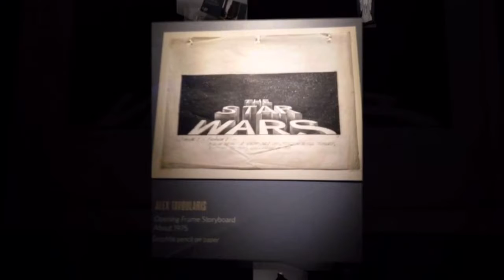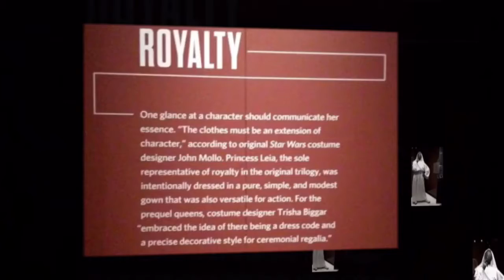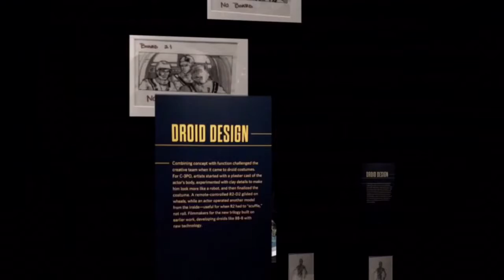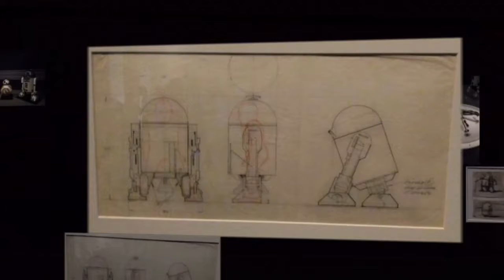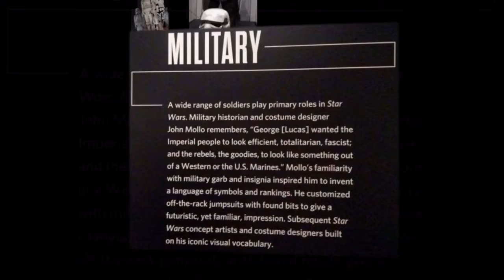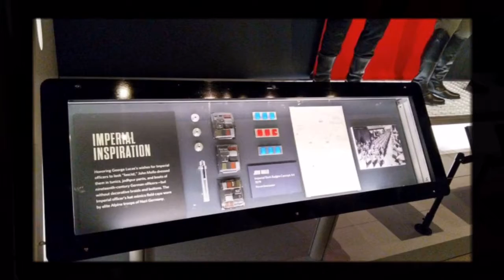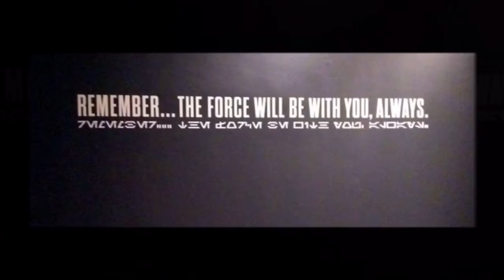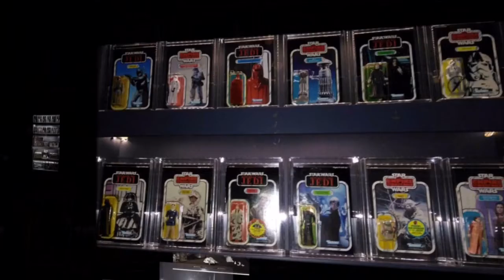Star Wars | The Power of Costumes | Museums Tour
We were so excited to go to this exhibit. We love Star Wars and planned this months in advance. All pictures and videos were taken by us. Sorry if some are not great quality. No flash was aloud and we had to take into consideration the other guest.

Sorry about the music I wanted to put Star Wars music to the video but bc of copy right I couldn't, even though I purchased the tracks from iTunes. Oh well just hum it to yourself or play the into while you watch.

Please let us know what you liked and what you would like to see next.

Etsy shop

All videos are edited with Splice.